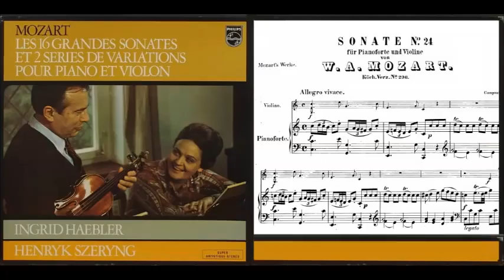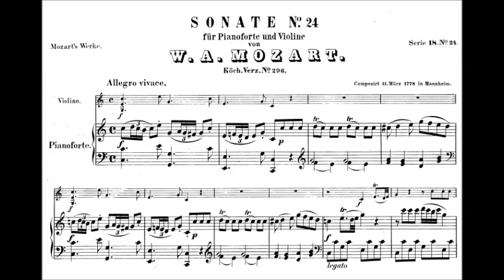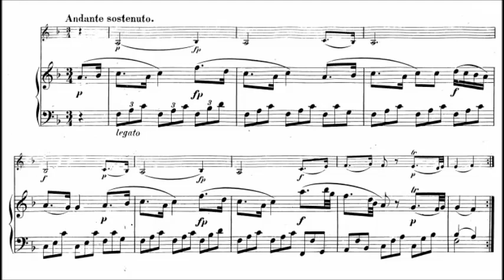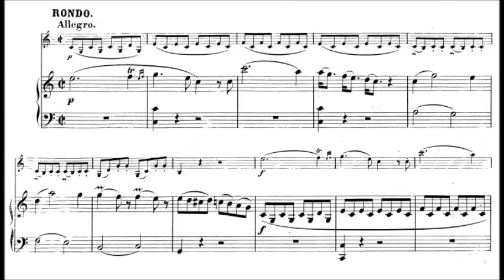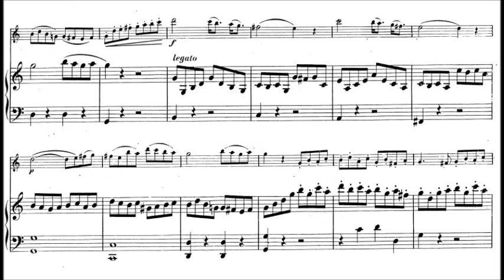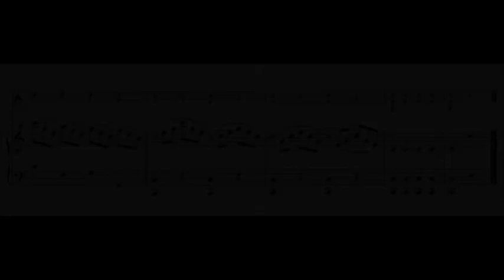Violin Sonata in C major,K. 296(Mozart)/Henryk Szeryng,Ingrid Haebler/1970/Mexico+Poland,Austria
Musik; Violin Sonata in C major, K. 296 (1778)
        I. Allegro vivace II. Andante sostenuto III. Rondo. Allegro
        Henryk Szeryng, violin and Ingrid Haebler on piano